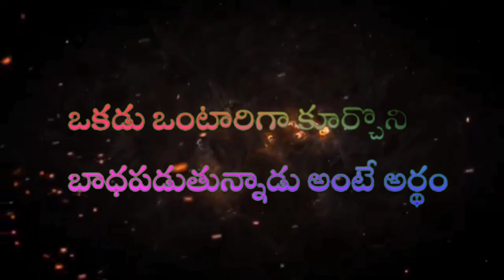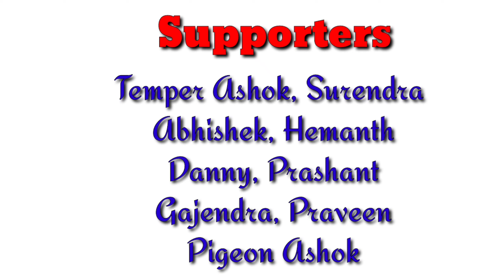Jali lani Ayurvedo cover song By GTLD TEAM SMD.lalu,Chinna Darling (Anand), mahesh,sai Kumar, Vamsi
Jail lani Ayurvedo cover song by GTLD TEAM
Hero:- SMD.Lalu
Camera, editor:- C.Chinna Darling (Anand)
Director:- B.Mahesh
Choreography:- K.Sai Kumar
Screen play:- M.Vamsi
Support's:- Temper Ashok,Surendra, Harish,pegion Ashok,Hemanth,Danny Lawrence, Prashant, Abhishek, Shameer,Bharath, Roopesh, Ganesh, Revanth,Jhon AA, Praveen, Gajendra,Gouse, Prabhu
Special Thanks:- Mana Guntakal in facebook,@guntakalshoout, Modhinabad GTL